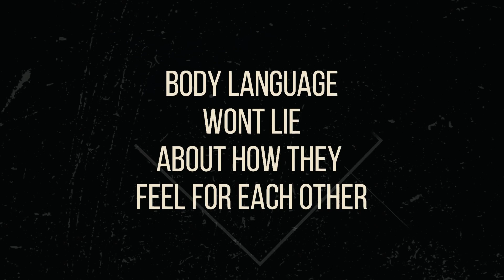FREEN & BECKY UPDATE..! CAN'T HIDE THE FEELING ANYMORE..!😊freenbecky